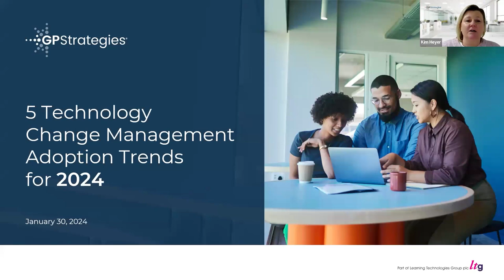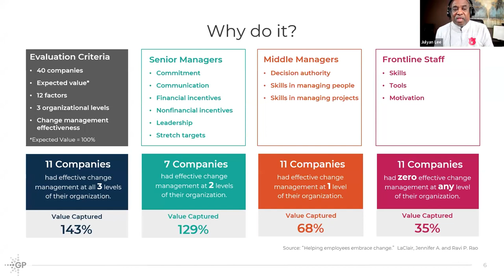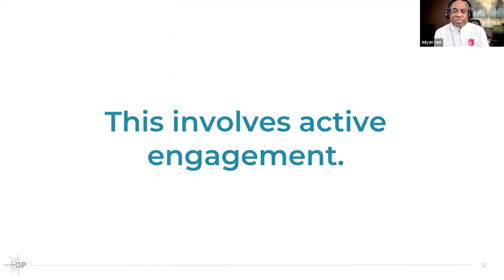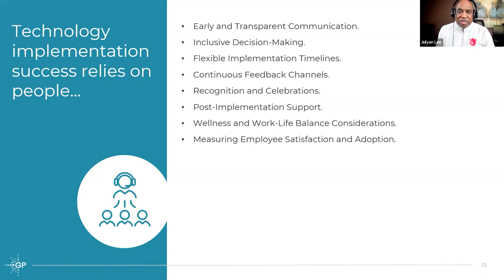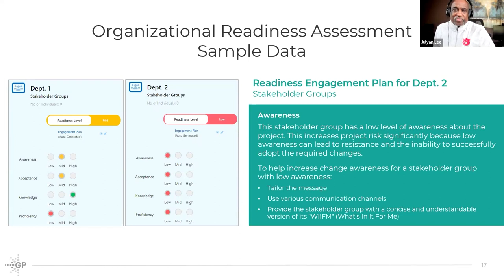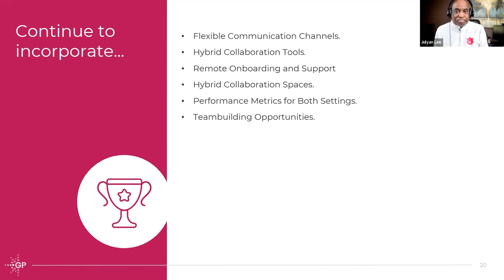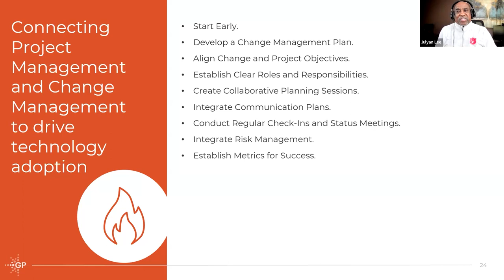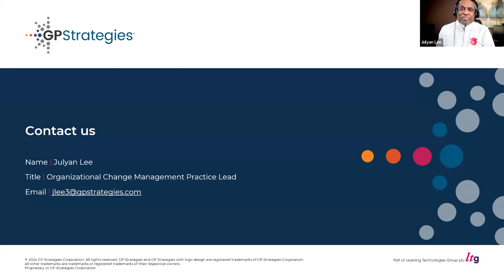5 Technology Change Management Trends to Watch Out for in 2024